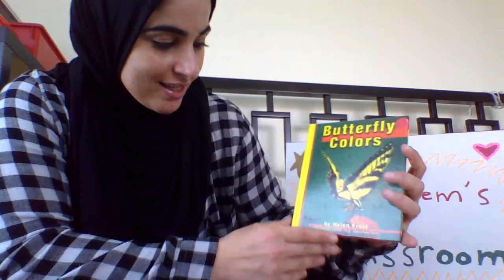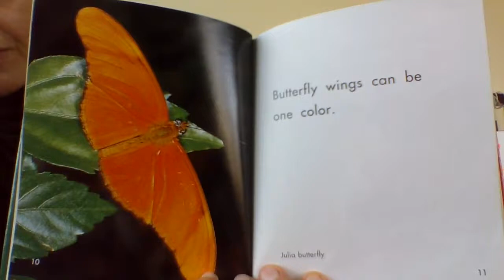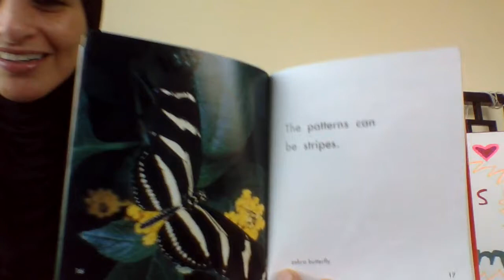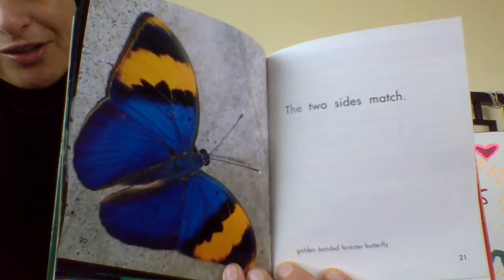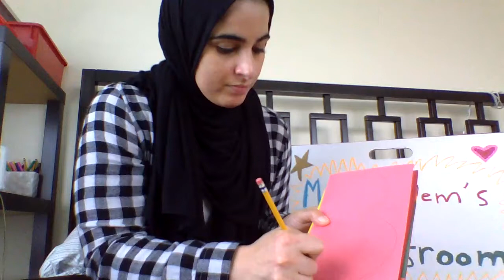Butterfly Colors By Helen Frost | Simple Butterfly Craft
You'll need paper, scissors, glue, and crayons (if you don't have colored paper.)